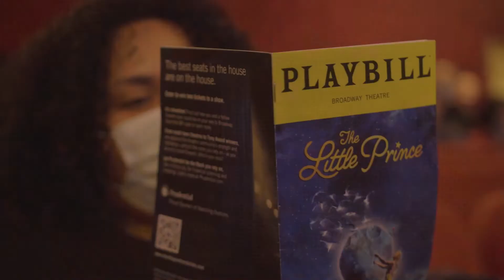The Little Prince Broadway NYC Opening Night